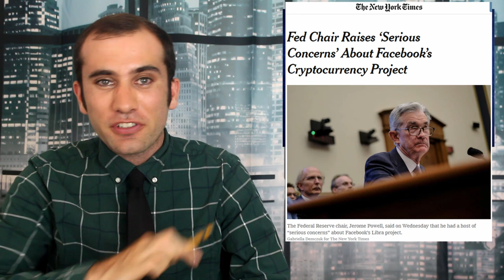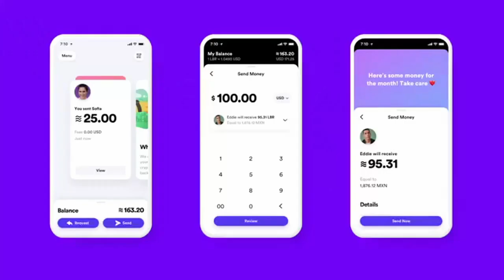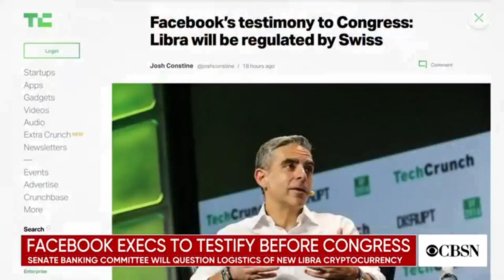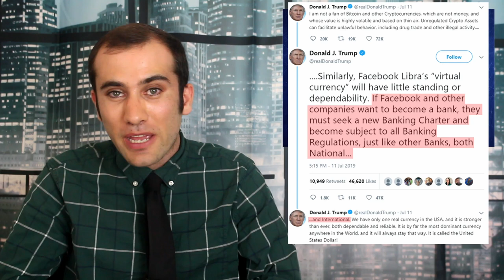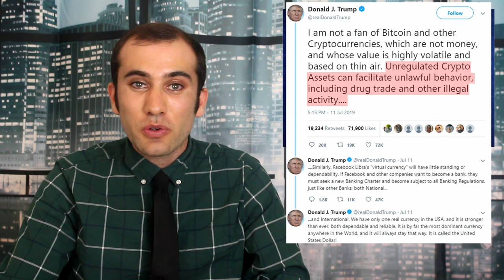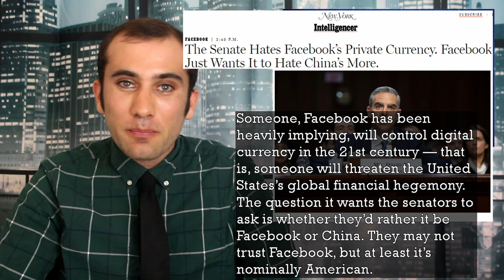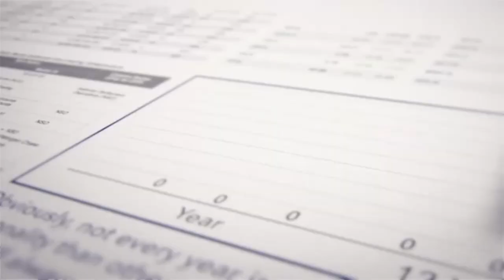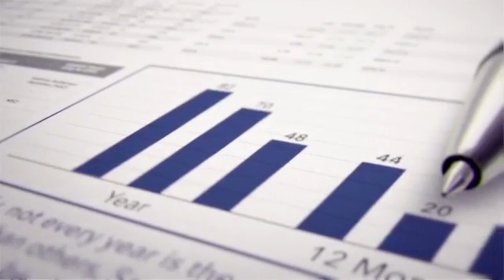Facebook’s Cryptic Cryptocurrency; Congress Evaluates the New Cryptocurrency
In June, Facebook announced that they were releasing a new cryptocurrency called the Libra. It’s a controversial and complicated issue that, this week, we heard testimony about in congress. Here’s the issue at hand, the opportunities associated with it, and what’s at risk.